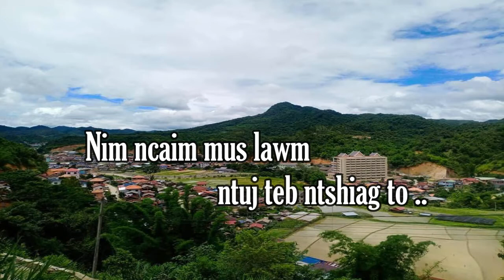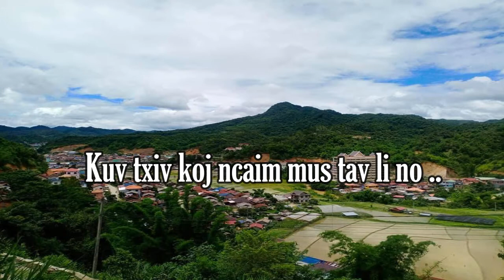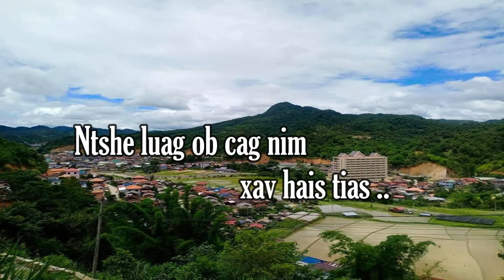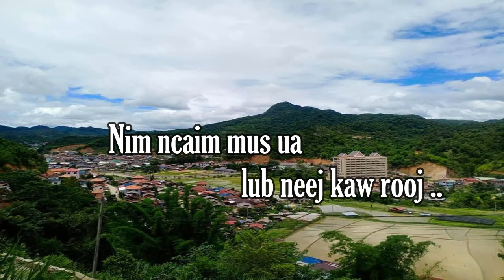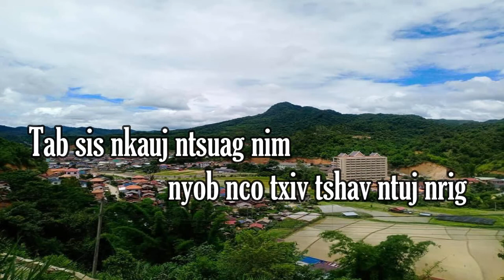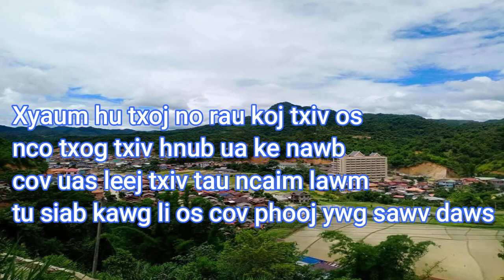Txiv hnub los yuav txog ( karaoke ) 2021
Yuav txog txiv hnub es tso rau sawv daws tus nyiam xyaum no ho xyaum  xwb os cov phooj ywg sawv daws ua tsaug rau txhua tus uas nyiam kuv cov music ( karaoke ) suab pag seev...